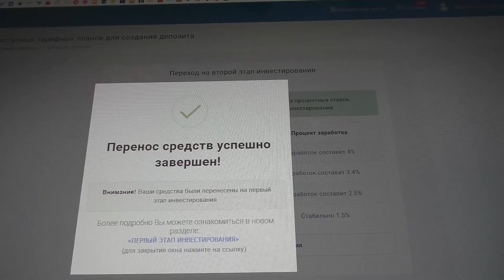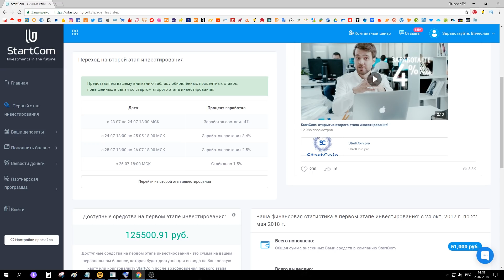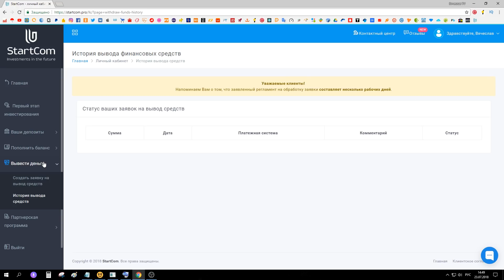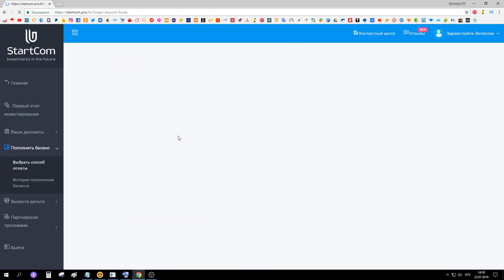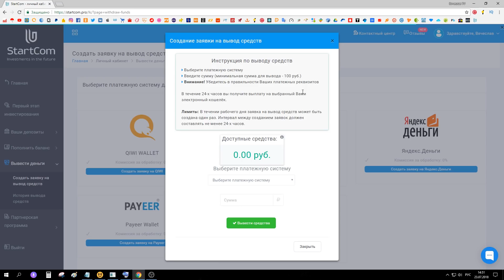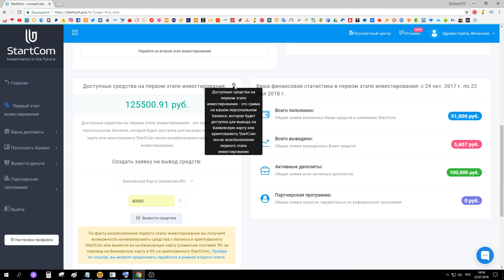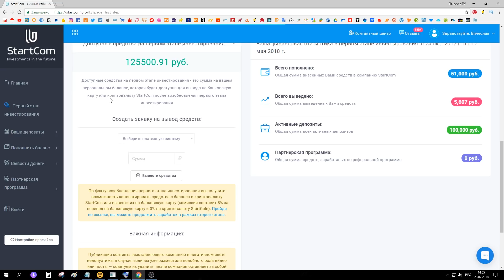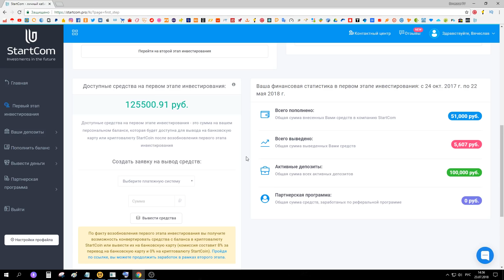Стартком начал второй этап отъёма средств у населения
Помощь каналу
Помощь которая никогда не будет лишней.
Верни % с покупок из Китая и Америки